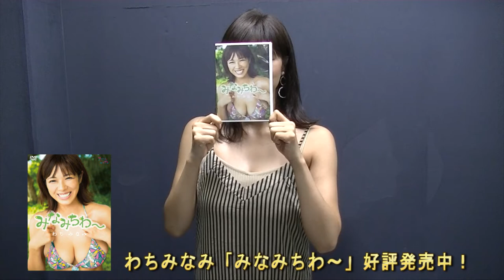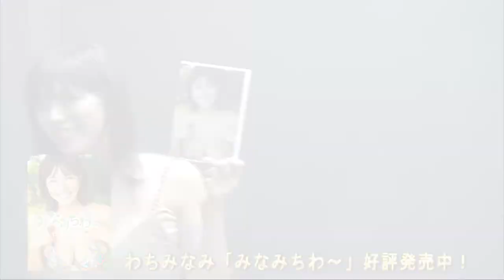【わちみなみ】DVD発売記念イベント・終了後コメント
■わちみなみ「みなみちわ～」
奇跡の産物・わちちスタイル！！ グラビア界の超新星 “わちみなみ” 3rdDVD！！

デビューするや各誌の表紙を飾り、グラビア界に新風を吹き込む“わちみなみ”3rdDVD！！
バラエティ番組への出演など、今後の活躍が期待されるわちちから目が離せない！！

出演者：わちみなみ